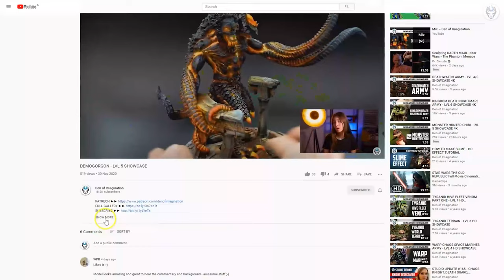RAVEN GUARD - LVL 4 MINIATURES SHOWCASE 4K